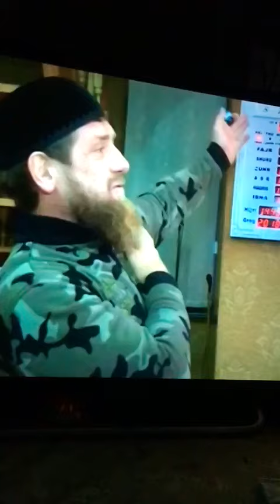Речь Кадырова в Сурхахи часть 1.2.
Кадыров в мечети Сурхахи